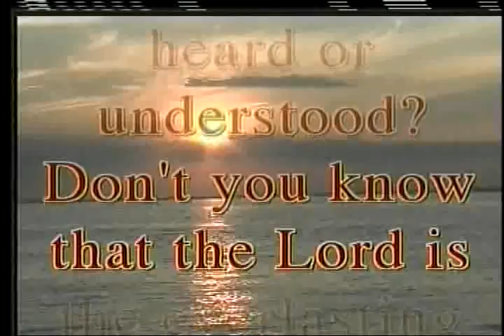Bread And Soup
The wisdom of God